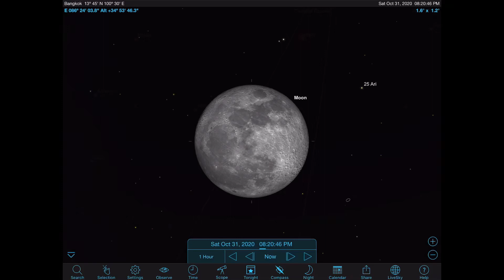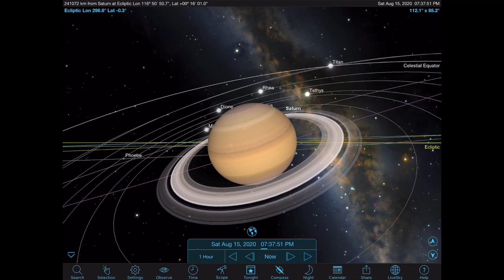ดูดาวกัน EP60: Micro Blue Moon วันลอยกระทง 31/10/2020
31/10/2020 มีปรากฏการณ์ และวันสำคัญ ให้สังเกตหลายอย่างพร้อมกัน ดังนี้
1. วันลอยกระทง จันทร์เพ็ญ
2. วัน Halloween
3. จันทร์เพ็ญไกลโลก Micro Moon
4. จันทร์เพ็ญครั้งที่ 2 ในเดือนนี้ Blue Moon
5. ดาวยูเรนัสใกล้โลก Uranus Opposition

เรามาฟังกันครับ